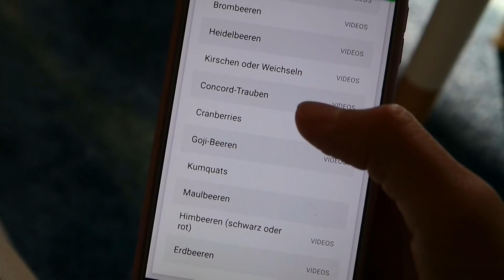Wie gesund bin ich nach ca 3 Jahren vegan? | Ernährungsumstellung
Hiii :)
Heute möchte ich ein bisschen über Ernährung sprechen!
Das Video ist mir sehr wichtig, da ich nicht möchte dass andere die gleichen Fehler machen wie ich!
Gesundheit ist das kostbarste was man haben kann, also achtet drauf. :) ♥